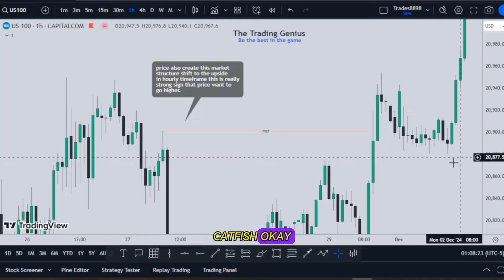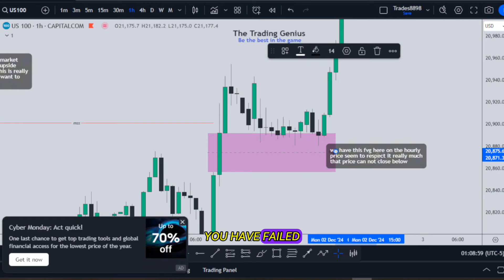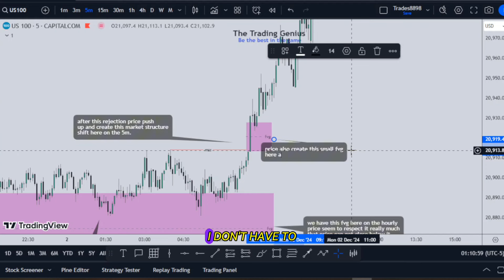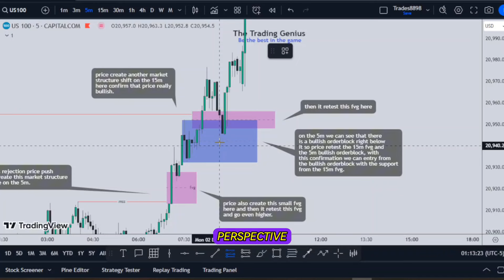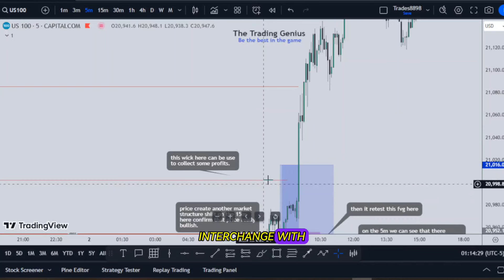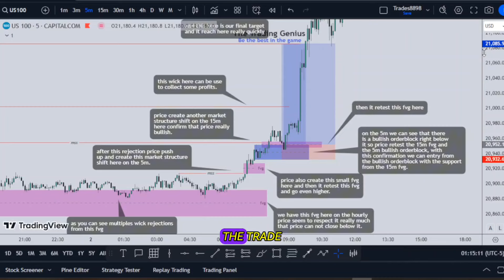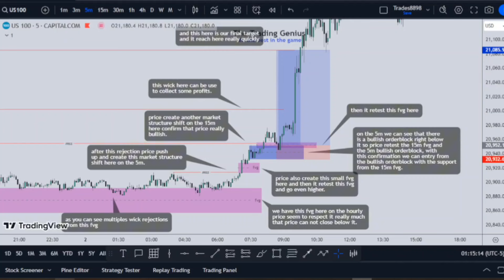YOU NEED TO WORK YOUR WAY TO BECOME PROFITABLE - ICT MOTIVATION